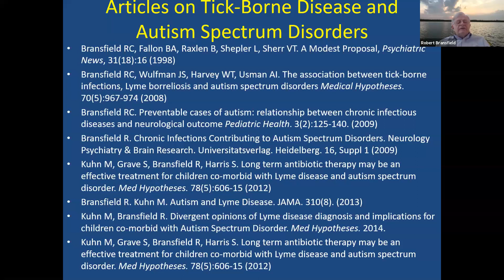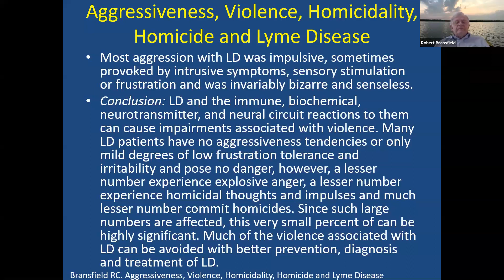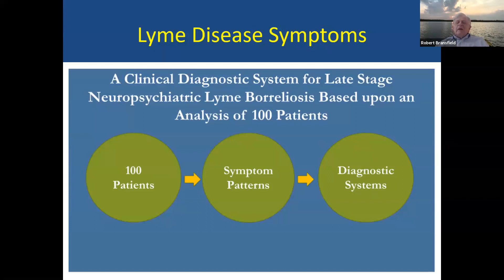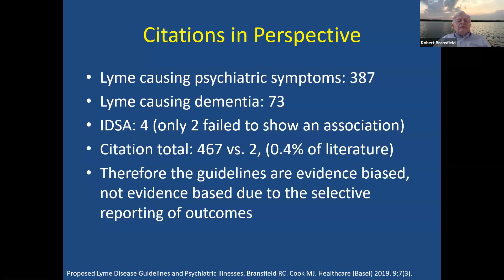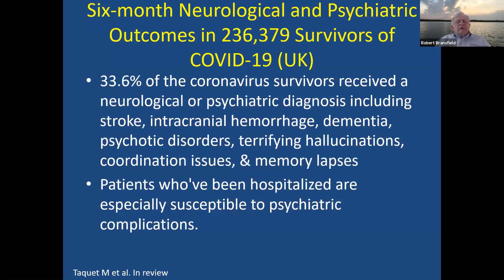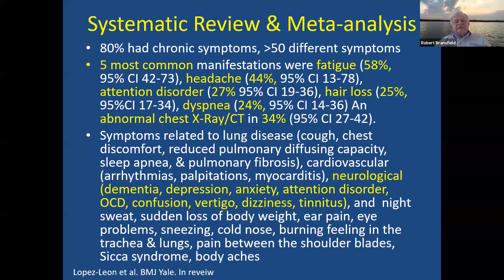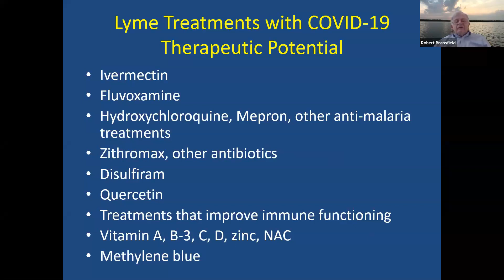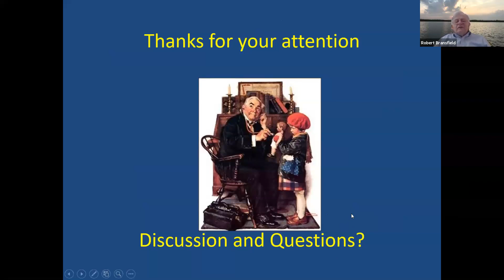Dr Bransfield 12.03.21